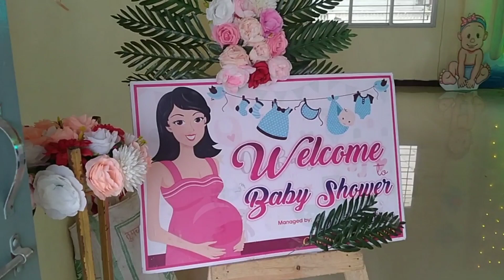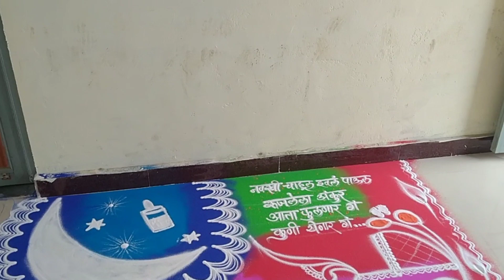Baby shower decoration /पाळणा सजावट /डोहाळे जेवण/unique & attractive baby shower decoration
1 )How to decorate palana
2) Baby shower decoration at home
3) पाळणा  कसा सजवावा
4) dohale jevan sajavat